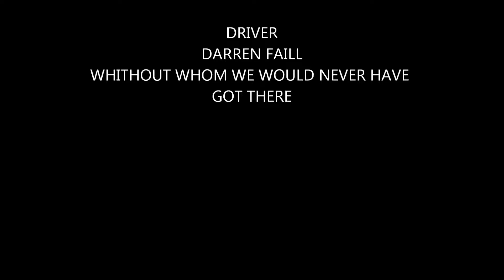SNOWDON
a selection of images taken on a trip up snowdon, snowdonia wales